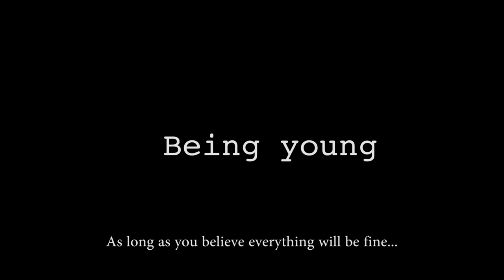Being young - Official trailer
"Being young", a short film about how one as a young person can be caught up in a moment where nothing makes sense, and moving on from there.

A film by Simon A. Kristiansen

Produced by Kristiansen Film

Director/Writer: Simon A. Kristiansen
Producer: Simon A. Kristiansen
Co - Producer: Cosmin Cozma
Cinematographer: Simon A. Kristiansen
Camera assistantt/BTS - stills: Sune Jakobsen
Lighting technician: Pernille F. Eriksen
Editor: Simon A. Kristiansen
Sound recordist: Eivind Trengereid
Prod. ass./light ass./sound ass.:Lise Larm

Cast:
Helge Alexander Diego Forland
Jan Neal Holden
Cathrine Korneliussen
Mariell Flaterås Mikkelsen
Diana Kloczek Aarskaug

Thanks to:
Noroff v/ Bjørn Bøthun
Linda & Atle Kristiansen
Det Akademiske Kvarter v/ Johanna Gjefsen
Barfot Bergen v/ Dennis T Hallberg
Universitet i Bergen v/ Anne Bjørkum Åsmul

Made with funding from Bergen kommune kulturkontor Fyllingsdalen/Laksevåg